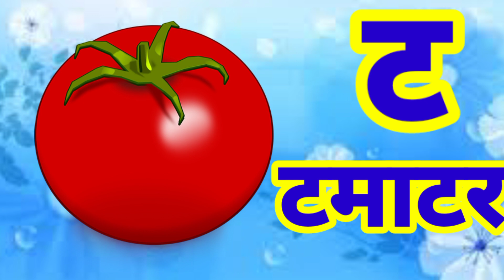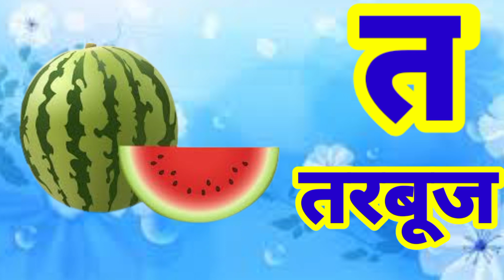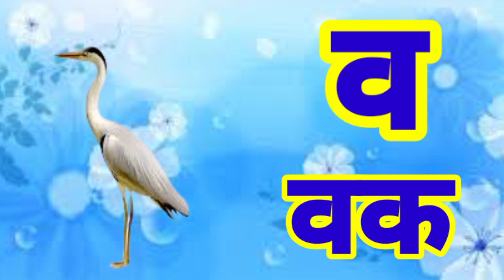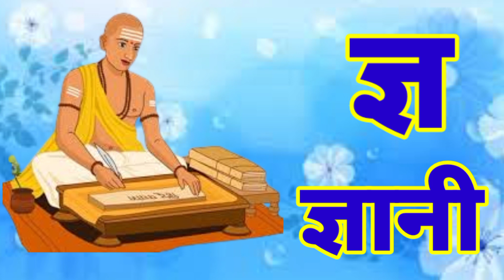k se kabutar kha se khargosh hindi varmmala a se aam ka kha ga se gyani tak anar aam Hindi songs